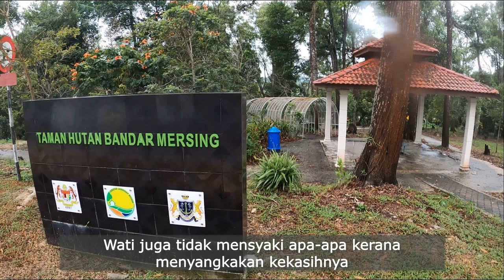PUKUL4N M4UT KOPERAL POLIS | CABUT NY4WA WANITA HAMIL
Bermula dari pertengkaran biasa pasangan kekasih yang menjadi tegang dan mencetuskan kejadian malang kepada seorang wanita hamil 6 bulan.Ikuti kisah dalam video terbaru ini dan Subscribes Channel Detektif Minah untuk mengetahui kisah-kisah lain yang menarik selepas ini.Terima kasih atas sokongan anda semua.